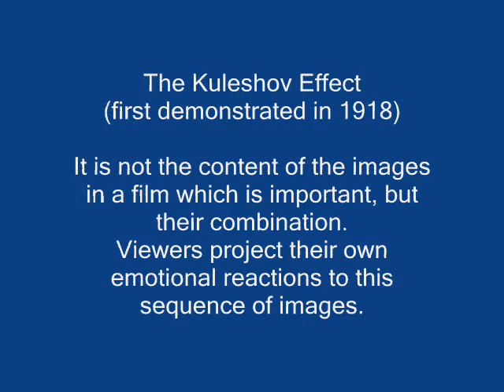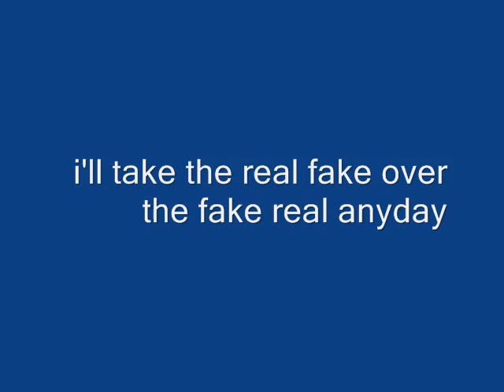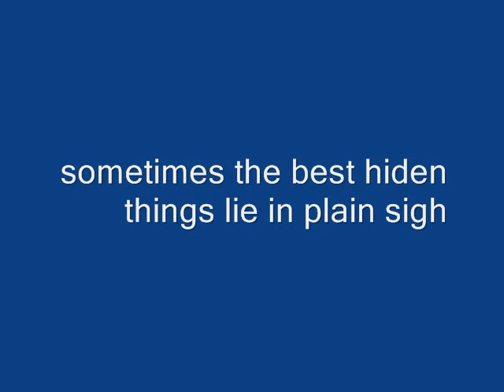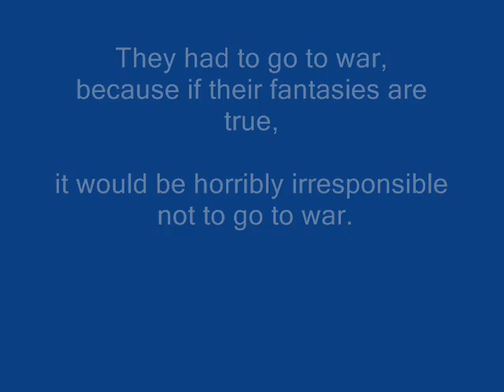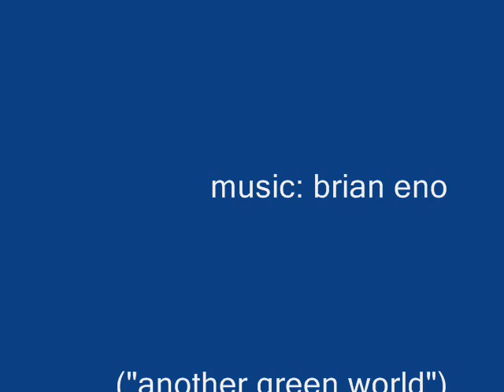The Kuleshov Effect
(first demonstrated in 1918)

It is not the content of the images in a film which is important, but their combination.
Viewers project their own emotional reactions to this sequence of images.